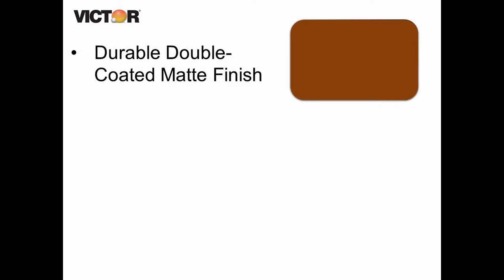Victor B5500 - Mocha Brown Tidy Tower